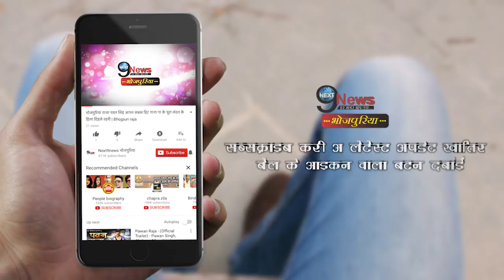पवन सिंह के साथ इस कुत्ते की तस्वीर देखकर कुछ समझ आया आपको ? ये है पूरी सच्चाई | Pawan Singh Photo